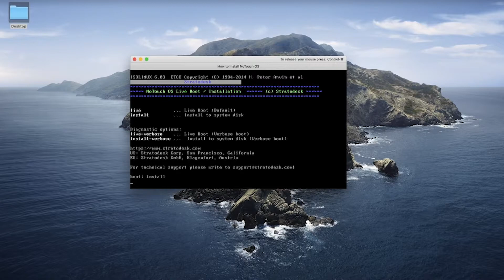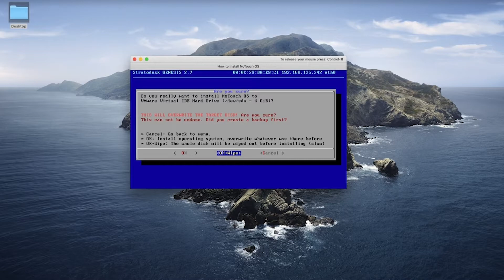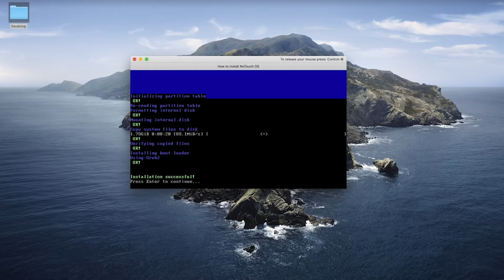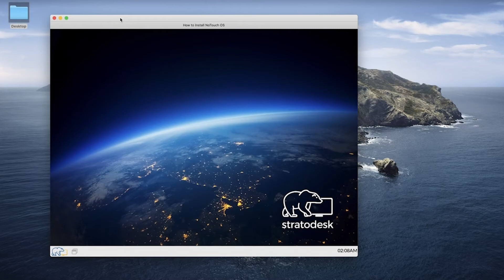How to Install Stratodesk NoTouch OS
In this short video, Stratodesk Sales Engineer Paul Craddock walks you through the process of installing Stratodesk NoTouch OS.

NoTouch OS installation is quick and intuitive.